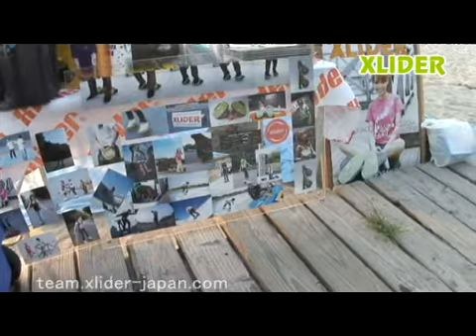"Odaiba Boukenou" with XLIDER !-sideB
sideB
03 Aug.2008
at TOKYO Japan.
「"お台場冒険王"with エクスライダー」

#♪ Bob Marley & The Wailers "I made a mistake"
dir.Label-skqif